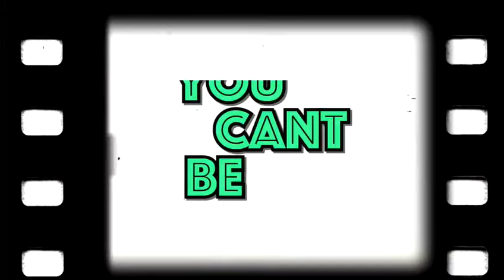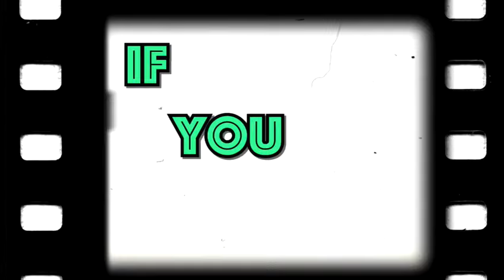Mint Music 2023-2024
TGUK Mint Music with lyrics 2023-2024. Thank you New Level for our mix.